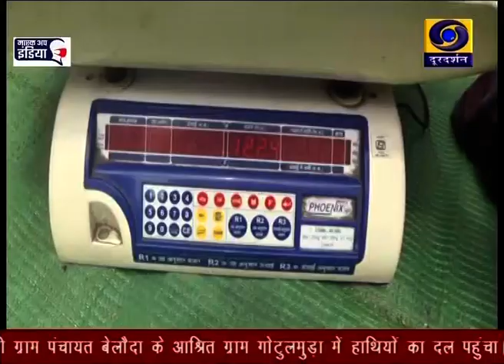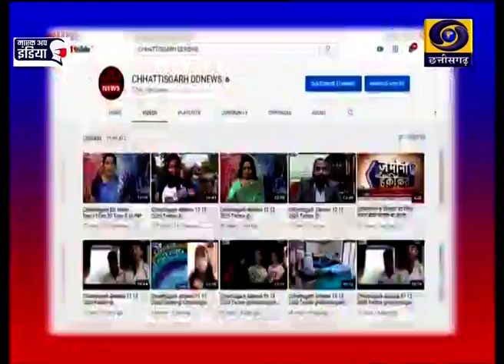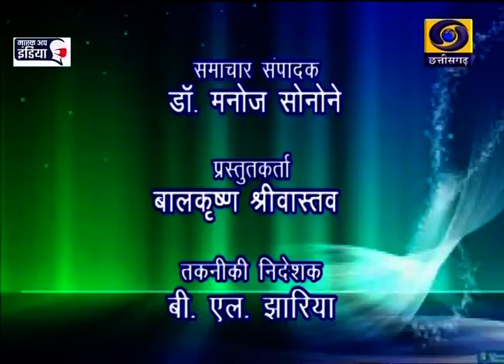Chhattisgarh ddnews 8 7 2021 Twitter @ Chhattisgarh ddnews 3.00 pm